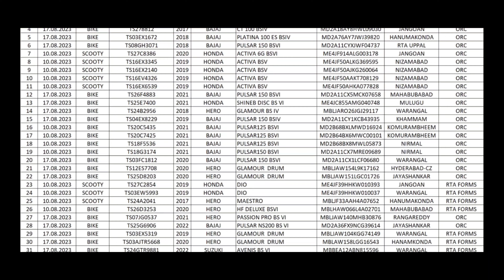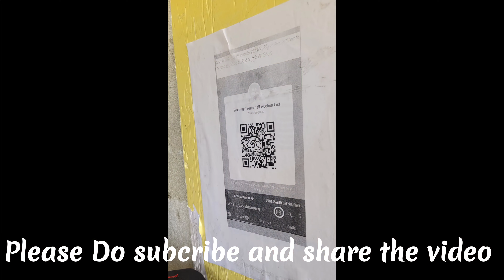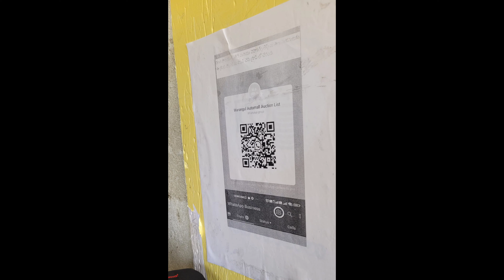sri ram auto mall Warangal bike auction || శ్రీ రామ్ ఆటో మాల్ వరంగల్ బైక్ వేలం పాట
Sri ram auto mall bikes auction
Shri ram auto mall waranagal bike auction
@Sri ram auto mall

what's app group link video

Whatsapp group QR IMAGE

|| middle clas cars ||secoundhandcars  ||sri ram auto mall auction
||sriramautomallauction ||secound hand cars